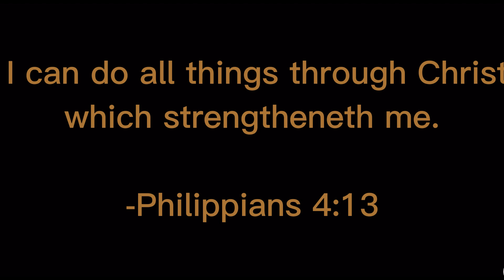MONDAY MORNING MOTIVATION & INSPIRATION | INVESTING IN YOURSELF!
Hey Friends!
Happy Monday!✨ ￼

Nobody looks forward to Mondays!
Try starting your day off with positive thoughts & that may slowly change for you!🤍

Keep making yourself proud!🫶🏽

xoxo Ebz 😘

camera I am using:
sony ZV-1F